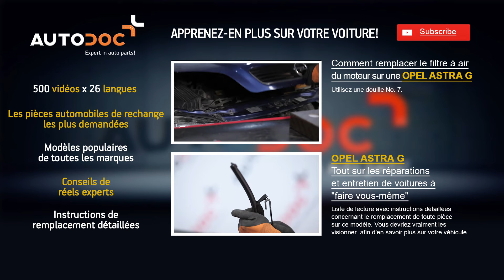Comment remplacer des amortisseurs avant sur une OPEL ASTRA G TUTORIEL | AUTODOC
Comment remplacer des Amortisseurs avant sur une OPEL ASTRA G Amortisseurs avant TUTORIEL | AUTODOC

Le meilleures marques fabriquant une Amortisseurs: BOSCH, STARK, SACHS, SKF, VAN WEZEL, VALEO, LuK, MAPCO, A.B.S., ATE.

🛒 Vous trouverez sur notre site une vaste sélection de pièces automobiles d’intérêt

Appli AutoDoc — téléchargez l'appi, et achetez des pièces automobiles quand et où vous le souhaitez!